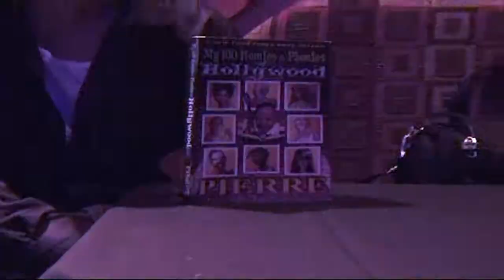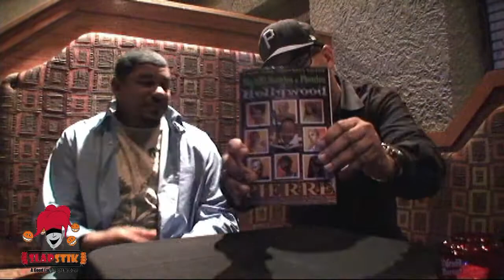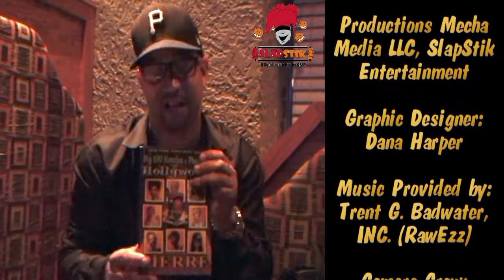SlapStik TV with PIERRE